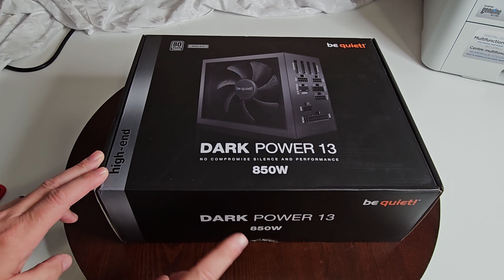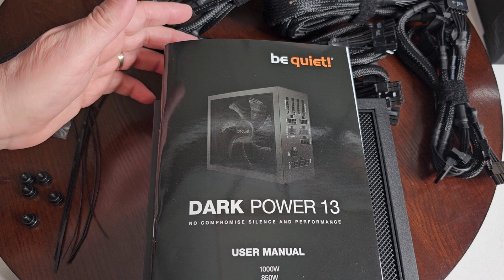Be Quiet! Unboxing The Dark Power 13 850W Titanium PSU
00:00 Intro
00:30 Unboxing
02:18 PSU Overclock Switch, Features & Fully Modular with Manufacturer 10 Year Warranty
05:52 Showing the PCIe 5.0 Connector, other PSU Connectors & where to connect the OCK Switch
08:43 Register your PSU & Keep the Receipt in case needed for the Warranty
09:04 Conclusion

Link to TubeBuddy free Software for YouTube that will help you with your YouTube channel tags, and get more views, which also helps me